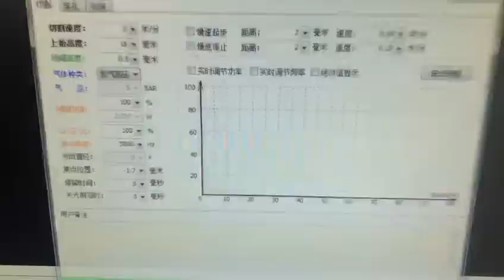High precision metal fiber laser cutting machine(2000w 화이버 레이저 절단 가공기 --- 5T 스테인리스)